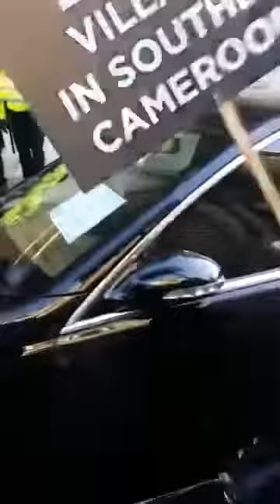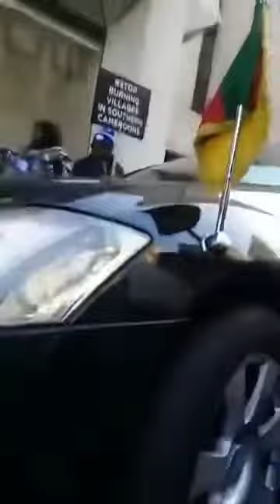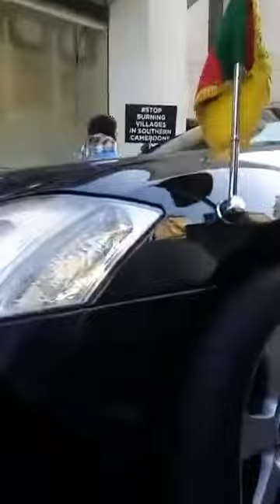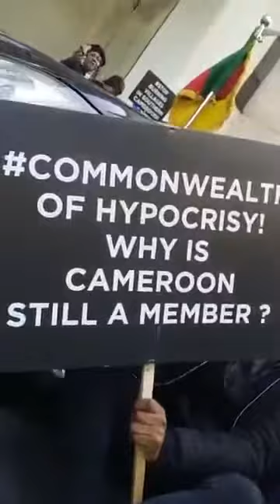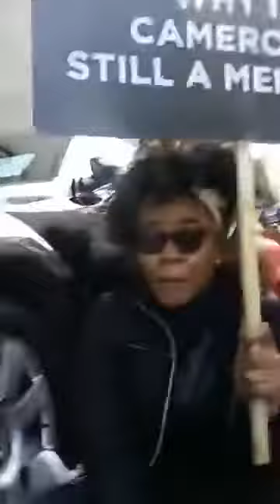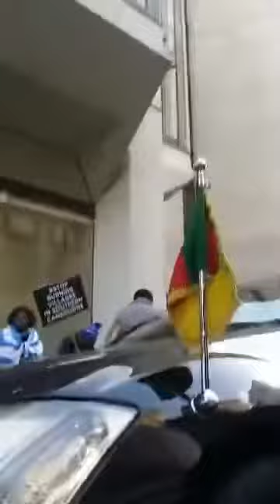Un véhicule de l’état camerounais confisqué en Angleterre par la diaspora